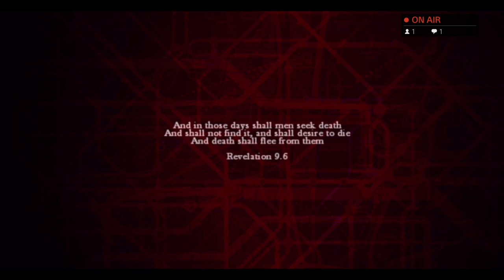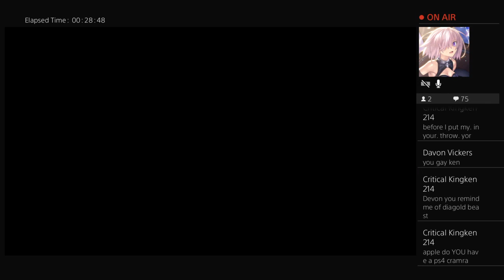God Save The Queen (Zombi Lets Play Stream Part 1)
Youtube Buddies:

THEBEASTORANGE

Winston2020

ZacTCA/CreeperAssasin

Super banana Gaming

Madi the Insane